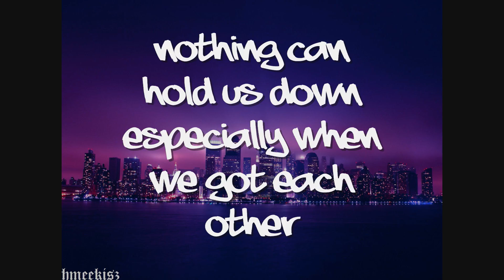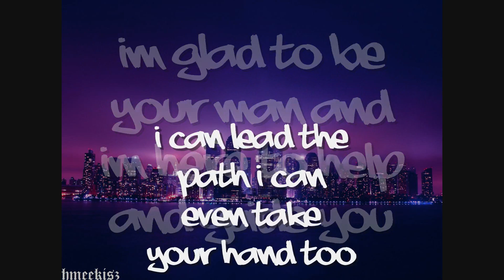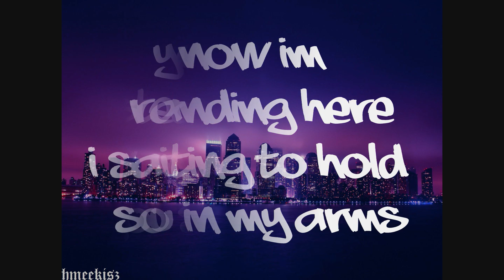You're the Reason - X-Cell lyrics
Title: You're The Reason
Artist: X-Cell

Anyone else want a lyric video? no charge
Just message me (: - hannahmeekis